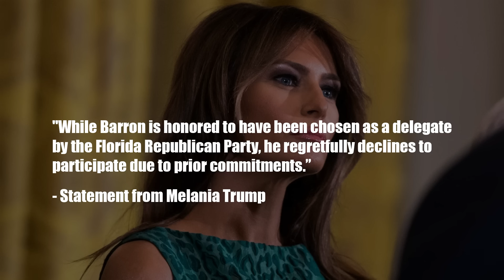BARRON And MELANIA give Donald Trump BRUTAL News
Melania and Barron Trump just gave Donald Trump devastating news! All is NOT well in the Trump family…